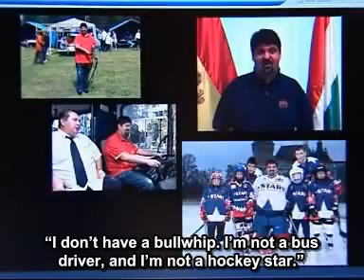RTL Profile on Hagyo Miklos and His Trip on El Camino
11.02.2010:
RTL Klub - "Házon kívül" show made a compilation about Hagyó Miklós, the former deputy lord mayor of Budapest.